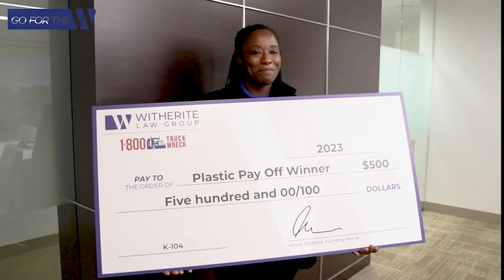Plastic Payoff Winners!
What better way to start off Monday than with an extra $500? 🤑 🙌

Meet our "Plastic Pay Off" Winners!

We partnered with K104FM in Dallas to help pay credit card bills, furnish new apartments, and we even have a new baby on the way!

We hope this extra money helps out in every way possible,